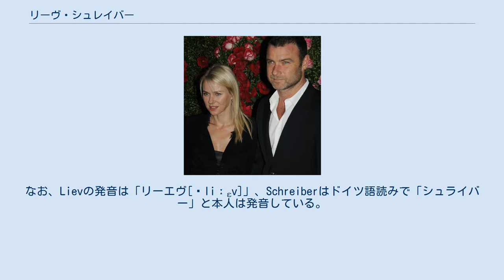リーヴ・シュレイバー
リーヴ・シュレイバー（Liev Schreiber、本名：Isaac Liev Schreiber、1967年10月4日 - ）は、アメリカ合衆国の俳優。
なお、Lievの発音は「リーエヴ[ˈliːɛv]」、Schreiberはドイツ語読みで「シュライバー」と本人は発音している。
 俳優のパブロ・シュレイバーは母親違いの弟。
父親のテル・シュライバーはプロテスタントの俳優、母親のヘザー（旧姓ミルグラム）は祖父の代にウクライナから移民したユダヤ系の画家。
父方からはオーストリア、スイス、アイルランド、スコットランドの血を引き、母方からはポーランド、ウクライナ、ドイツからのアシュケナジム・ユダヤ人の血を引いている。
俳優のパブロ・シュレイバーは異母弟。
1歳の時にカナダに移るが、4歳の時に両親は離婚。
母親と共にニューヨークに移り、そこで育つ。
父親によると母親はサンフランシスコ時代からLSDの影響で入退院を繰り返していたため措置入院をさせようとしたところ、息子のリーヴを連れて家を出てしまい、離婚の際には親権を争ったという。
母親は給湯設備のないロウアー・イースト・サイドの安アパートで、タクシードライバーや張り子人形作りなどでリーヴを育てた。
12歳のときにはコネチカット州にあったインドの宗教家のヨガビルに短期間暮らしたこともあった。
 母親によってカラー映画を観ることを禁じられ、地元の名画座でサイレント映画やモノクロ映画を観て育ち、特にチャップリンの映画を気に入っていた。
 ハンプシャー大学やロンドンの王立演劇学校で演技を学んだ他、1992年にはイェール大学演劇大学院で修士号を取得している。
元々は劇作家志望であったが、指導教官により俳優になることを勧められた。
 1993年に『In the Summer House』でブロードウェイデビュー。
 1994年に『ミックス・ナッツ/イブに逢えたら』で映画デビュー。
『スクリーム』シリーズで注目を集める。
 舞台俳優として知られており、『テンペスト』『マクベス』などシェイクスピア劇への出演も多い。
2005年に舞台『Glengarry Glen Ross』でトニー賞演劇助演男優賞を受賞している。
Stage combat choreographer（殺陣師）のライセンスを持つ。
 ドキュメンタリー映画のナレーションや、コマーシャルで声の出演をすることも多い。
エミー賞ナレーション部門に2017年から三年連続でノミネートされている。
 2005年にはイライジャ・ウッド主演の映画『僕の大事なコレクション』で監督デビューを果たした。
 2013から放送のドラマ『レイ・ドノヴァン ザ・フィクサー』ではゴールデングローブ賞男優賞（ドラマ部門）に第71回から第75回の5年連続ノミネート。
 2015年、『スポットライト 世紀のスクープ』で第9回デトロイト映画批評家協会賞助演男優賞を受賞。
同作では同賞ほか数々の批評家協会賞などでアンサンブル演技賞も受賞している。
 パートナーのナオミ・ワッツと（2012年撮影） 過去に女優のクリスティン・デイヴィスやモデルのケイト・ドライヴァー（ミニー・ドライヴァーの姉妹、映画プロデューサー）と交際。
2005年から女優のナオミ・ワッツと交際しており、2007年7月25日に長男（アレクサンダー・ピート）が 、2008年12月14日に次男（サミュエル・カイ）が誕生している。
2016年9月、11年にわたる交際に終止符を打ったと報じられた。